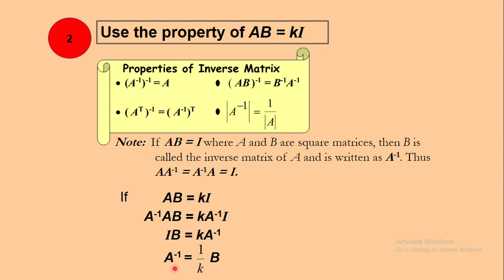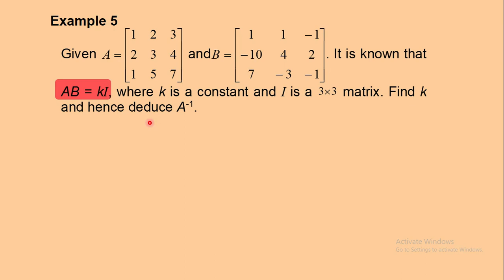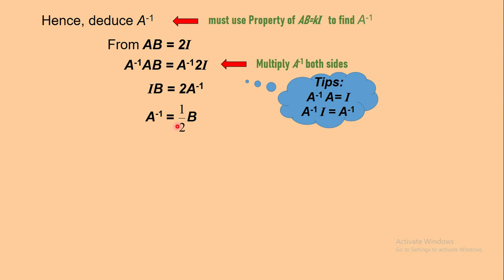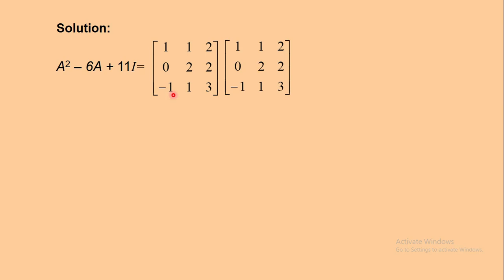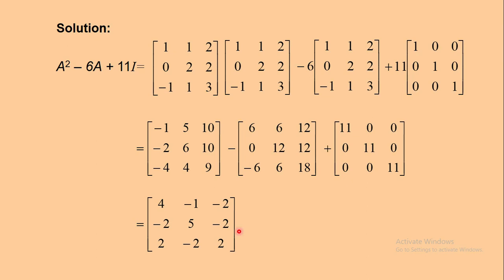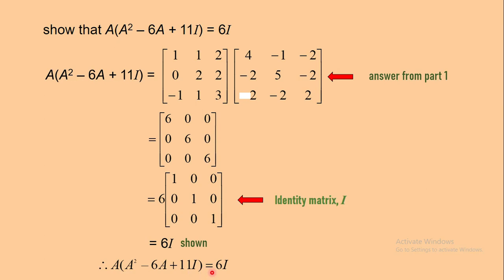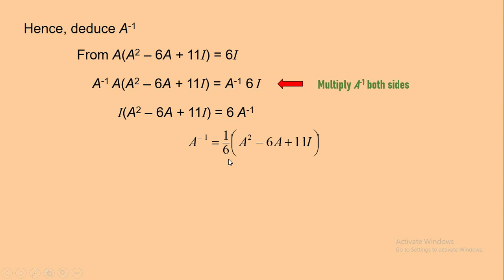CHAPTER 4 (LECTURE 3 OF 5) PART 3